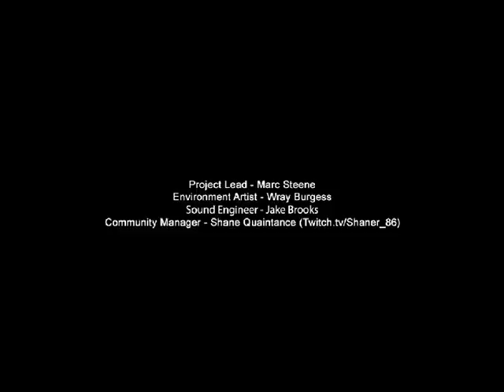Slender Gameplay [ITA] 8/8 by T3G + Download map free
Ciao a tutti! Qui i T3G con il primo video su Slender in 7th street!! Pagine trovate 8/8. Il prossimo video sarà assieme al nostro pezzo mancante Thomas.